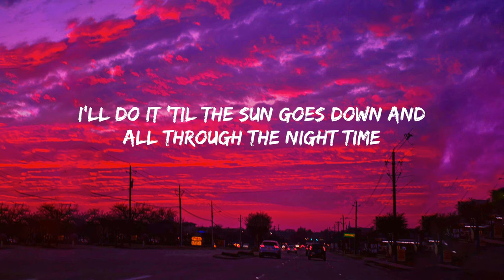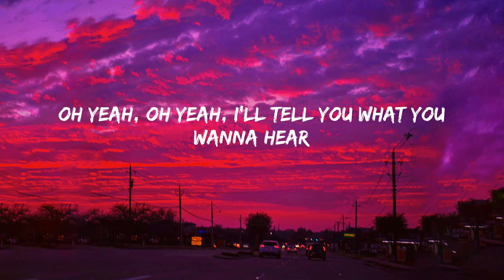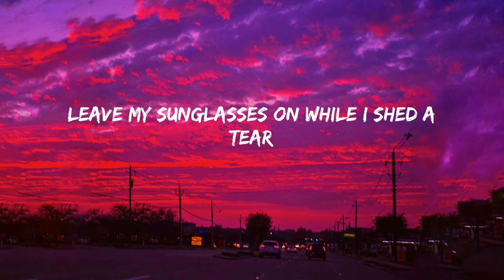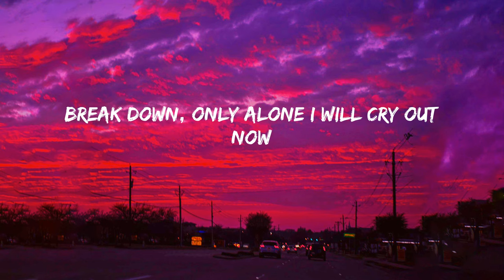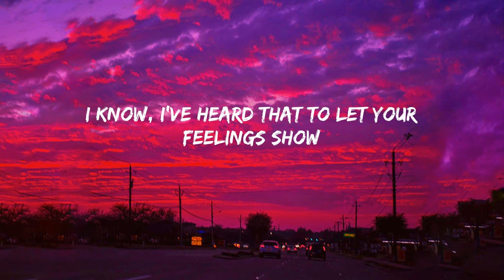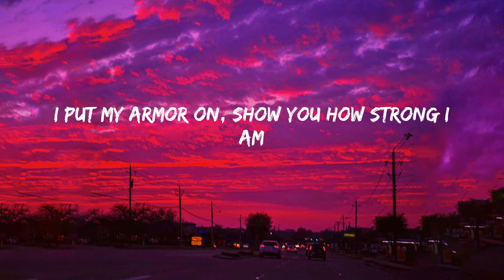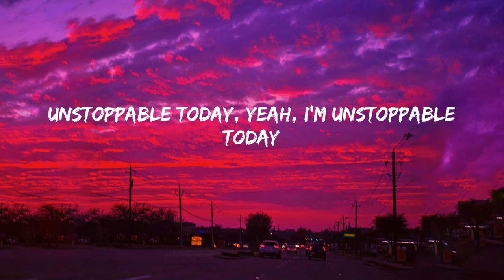Sia - Unstoppable (Lyrics)